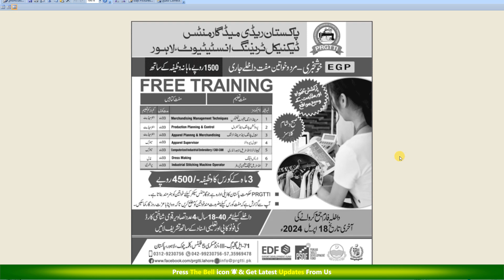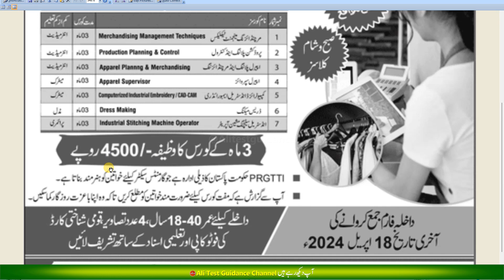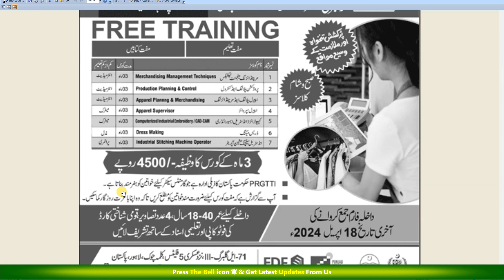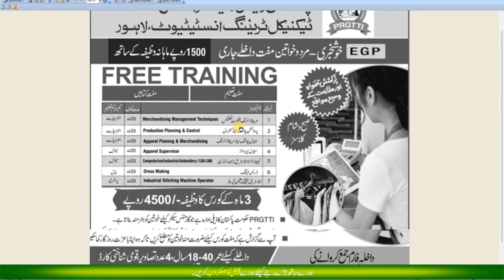PRGTTI Free Coursesf🆓 2024 - 3 Months Free Courses 💯 - How to apply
PRGTTI Free Courses 2024 - 3 Months Free Courses - How to apply👈